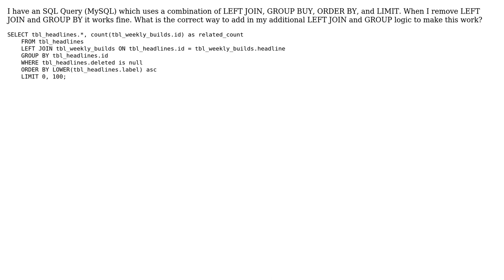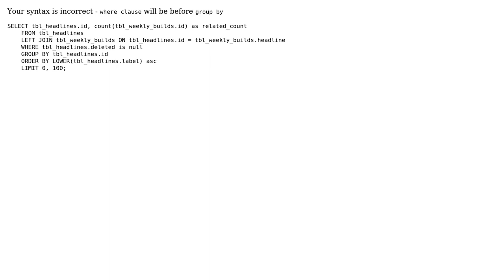What is the correct way to use LEFT JOINS, GROUP BY, and ORDER BY together?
With thanks & praise to God, and with thanks to the many people who have made this project possible! | Content (except music & images) licensed under CC BY-SA | Music | Images & others | With thanks to user Fahmi user Darren Gates and the Stack Exchange Network Trademarks are property of their respective owners. You are responsible for your own actions.